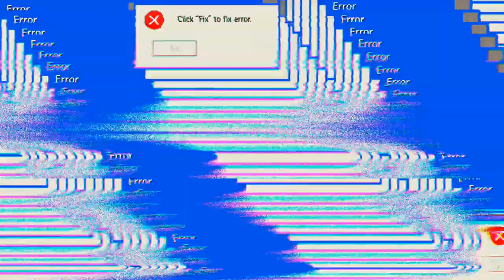für mich war ich die Nummer eins :D 'Free Fire'